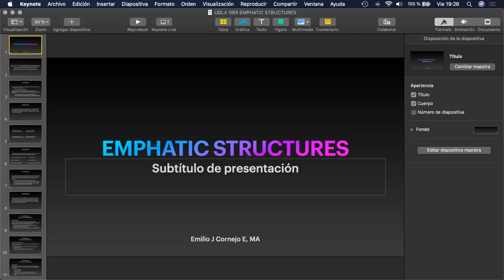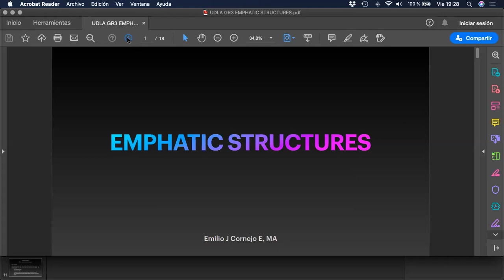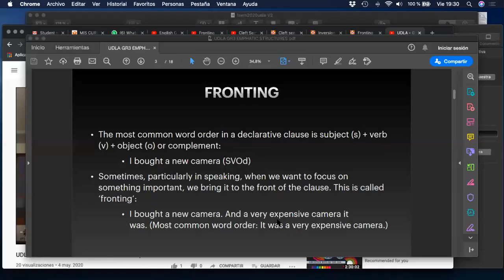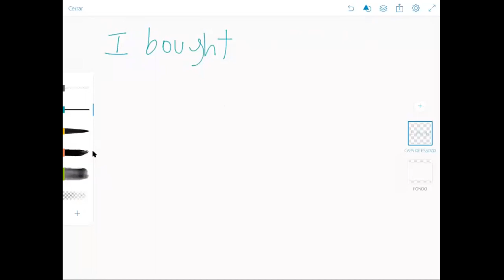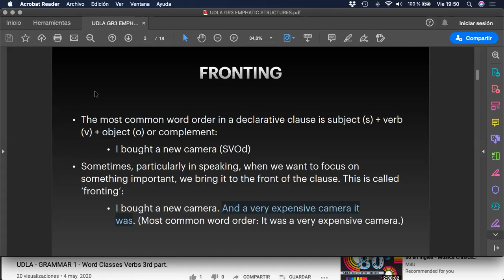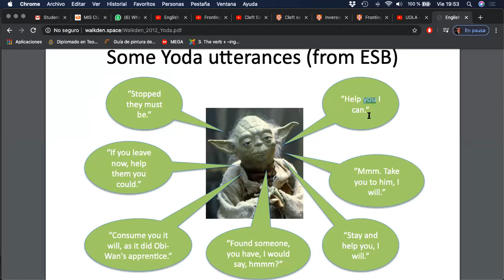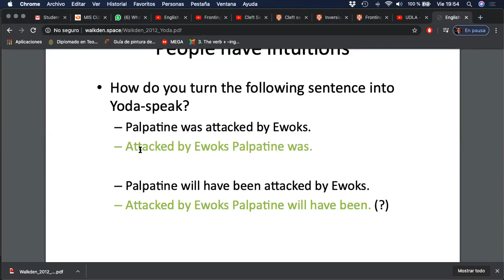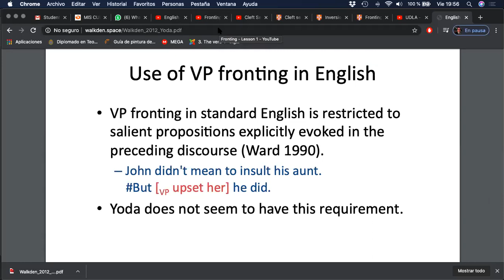UDLA - GRAMMAR 3 - EMPHATIC STRUCTURES PART1